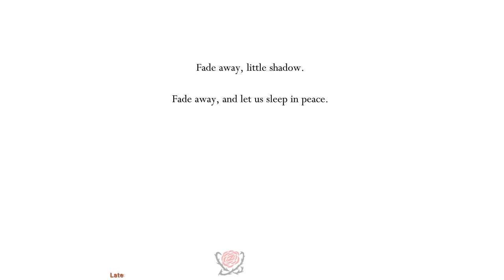Hollow Knight: 07